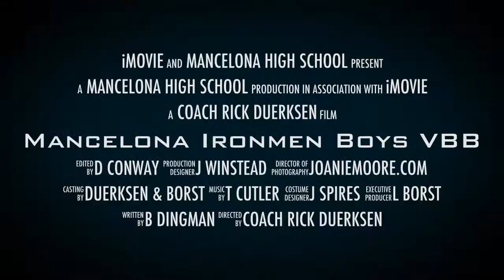Mancelona Boys V Basketball Trailer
Mancelona (Michigan) High School Boys Varsity Basketball Trailer to kick off the 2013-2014 Basketball Season.  Just a short, fun clip to cheer on the Ironmen, also known as "Duerk's Turks," (Coach Rick Duerksen and his wife own and operate a turkey farm, hence, "Duerk's Turks!"